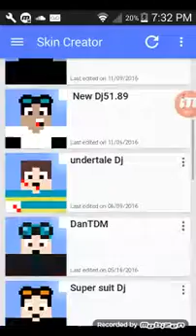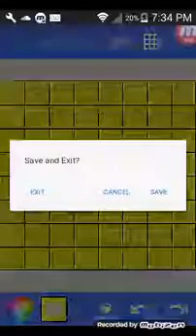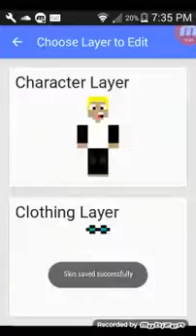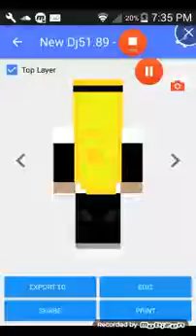Over 9000 | Custom Skin creation